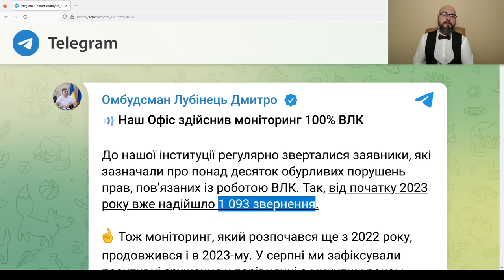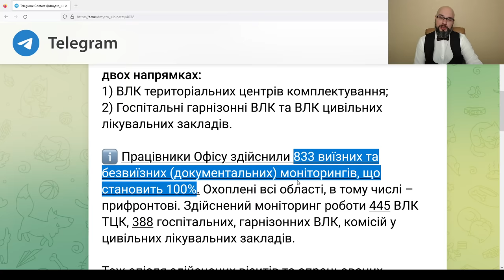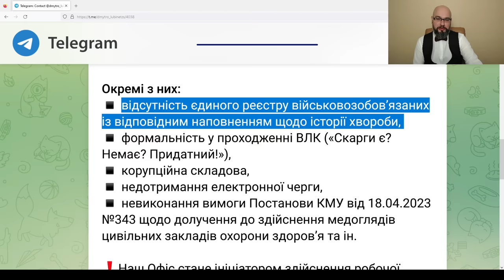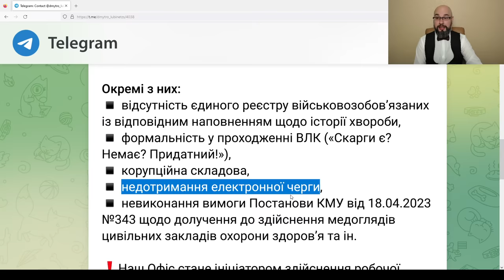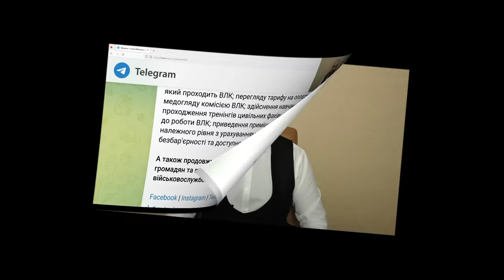ВЛК нарушает права человека - омбудсман.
Уполномоченный ВРУ по правам человека Дмитрий Лубинец рассказал о проверке 100% ВЛК ТЦК и СП и о выявленных нарушениях порядка прохождения медосмотра во время призыва в связи с мобилизацией в Украине.